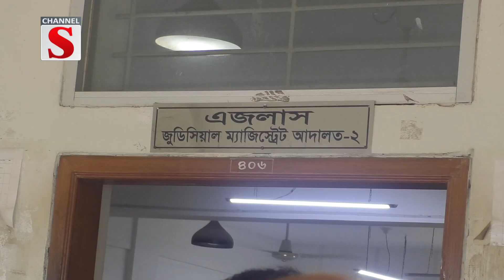কুমিল্লায় সাবেক অর্থমন্ত্রী ও পুলিশ কর্মকর্তাসহ ৮৫ জনের নামে মামলা | Cumilla | Channel S News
কুমিল্লায় সাবেক অর্থমন্ত্রী আ.হ.ম মুস্তফা কামাল ও নাঙ্গলকোট থানার তৎকালীন ভারপ্রাপ্ত কর্মকর্তা নজরুলসহ ৮৫ জনের বিরুদ্ধে হত্যাচেষ্টা মামলা দায়ের করেছেন এক আইনজীবী।বৃহস্পতিবার চীফ জুডিসিয়াল ম্যাজিস্ট্রেট ৫ নম্বর আমলী আদালতে মামলাটি দায়ের করেন ওই আইনজীবী। তিনি কুমিল্লার নাঙ্গলকোট উপজেলার আশারকোট এলাকার খিদর আলীর ছেলে একরামুল হক মজুমদার। পরে মামলাটি আমলে নিয়ে থানা পুলিশকে তদন্তের দায়িত্ব দেন চীফ জুডিসিয়াল ম্যাজিস্ট্রেট বিচারক আবু বকর সিদ্দিক.

1: News :
2: Entertainment News :
3: Sports News :